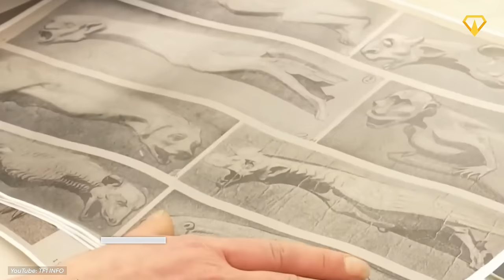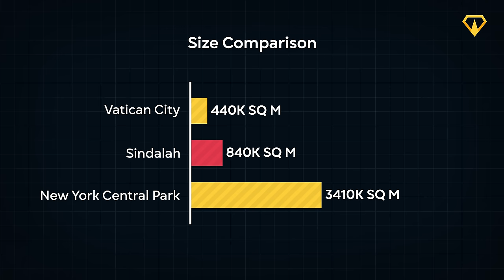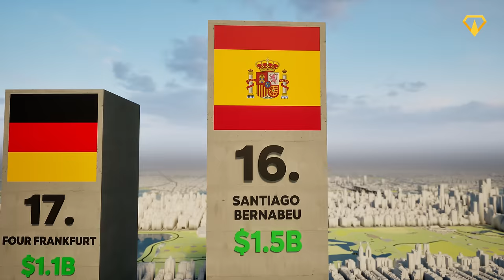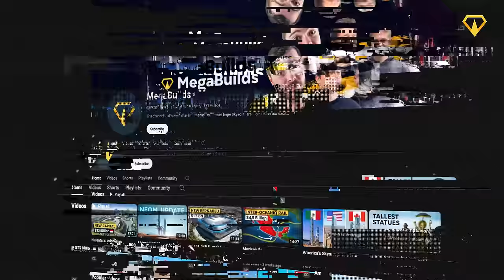Top 20 Biggest Megaprojects Completing in 2024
to access world-wide news sources and see through media bias.

0:00 Top 20 Biggest Megaprojects Completing in 2024
0:30 Ciel Tower
1:07 Notre Dame
2:14 NEOM Sindalah
3:36 FOUR Frankfurt
4:16 New Santiago Bernabeu
5:15 Navi Mumbai International Airport
6:20 Mumbai Trans Harbour Link
7:06 Phase 4 of the Incheon Airport Upgrade
7:56 Woven City
8:50 Gordie Howe International Bridge
9:49 Phase 1 of Qiddiya
10:58 LaGuardia Airport Project
13:39 New Melbourne Metro Tunnel
14:24 2024 Paris Olympics
15:15 Line 5 Eglinton
15:50 Sydney Metro City & Southwest
16:48 Samsung Chip Factory
17:27 Tren Maya
18:28 Red Sea Project
19:40 Plant Vogtle Reactor 3 & 4